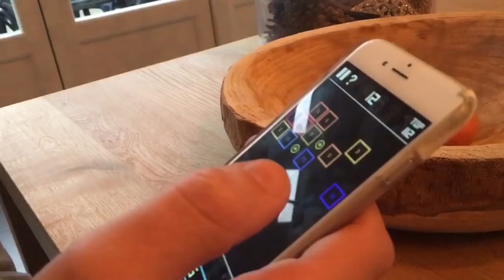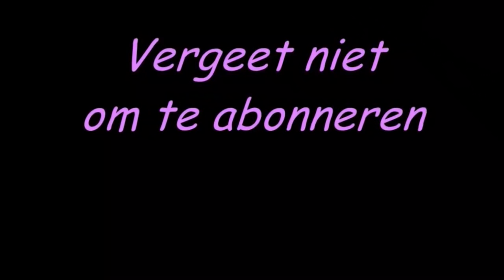Uitbrakken op nieuwjaarsdag - vlog #2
Over een kater en twee poezen